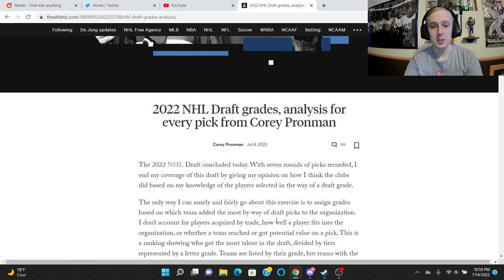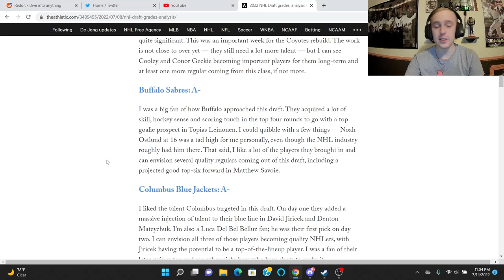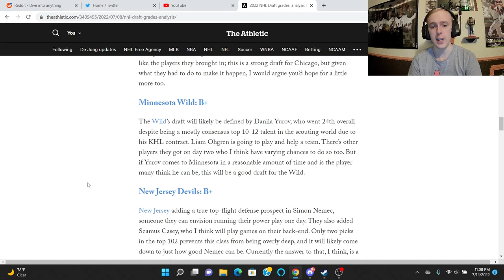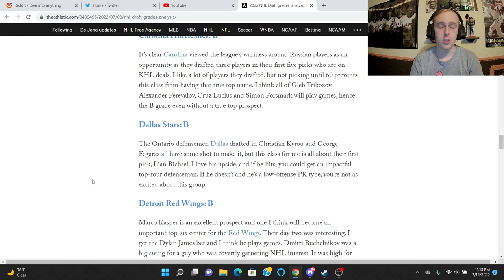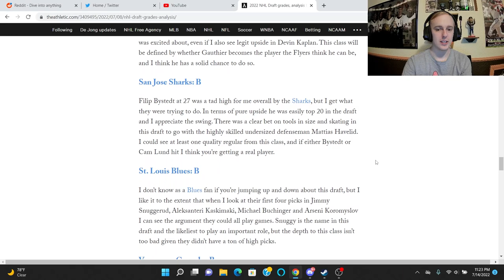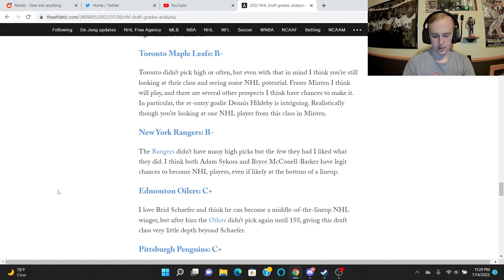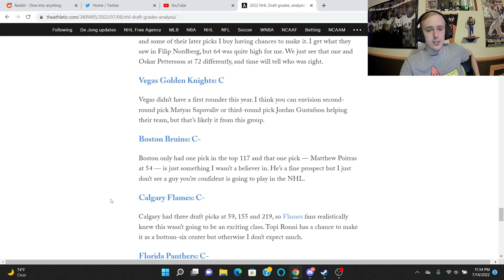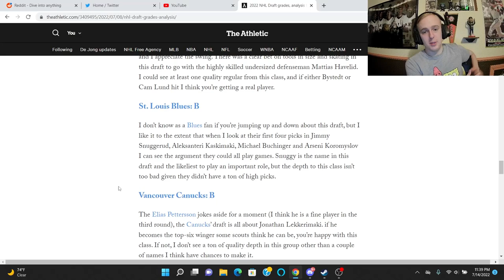Corey Pronman's grades for the 2022 NHL draft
In this video I talk about Corey Pronman's grades for each team's 2022 NHL draft.